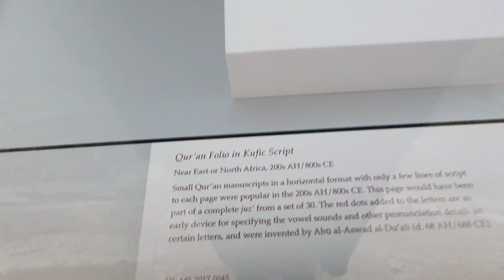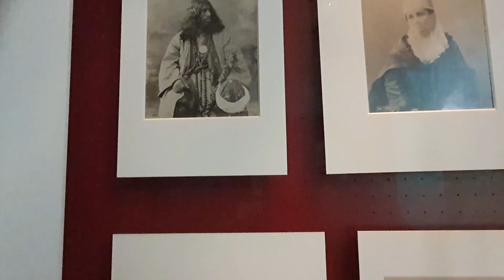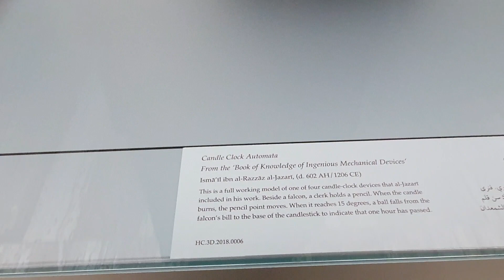Qatar national library | wah kia baat hai | vlog#28 | Easy Routine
Qatar national library is situated in the Education city, there is a beautiful mosque named "MINARETAIN"